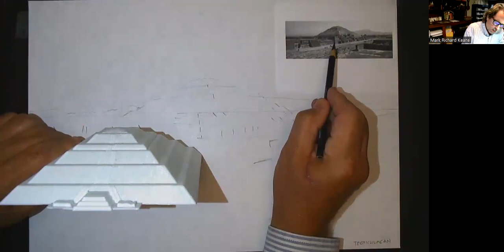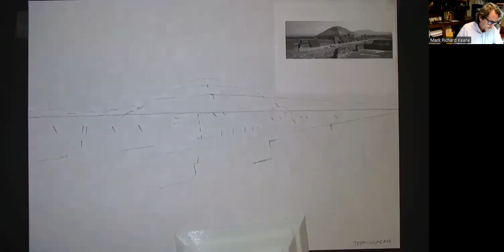World Religions 10 - Teotichuacan, Mexico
To follow along, access any template base sheets I use in my videos Constructed about 200 CE, the pyramid rises from the Avenue of the Dead, in between the Pyramid of the Moon and the Ciudadela, and in the shadow of the mountain Cerro Gordo.